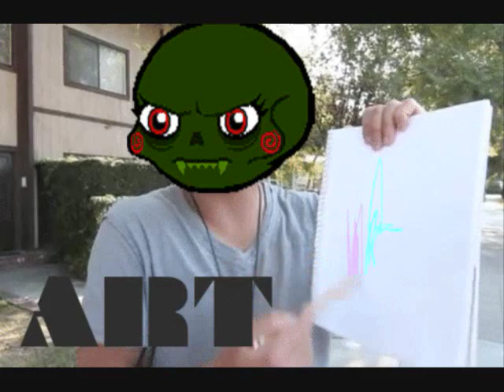Homestuck Gifs 6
yet another homestuck gifs video because OBVIOUSLY i have nothing better to do :/